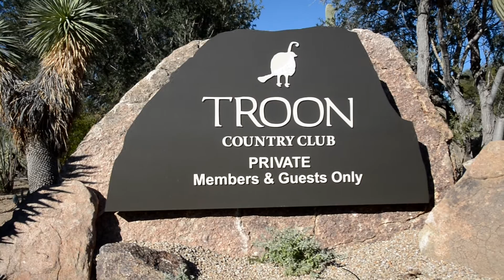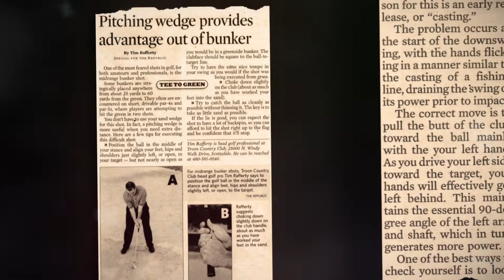Tim Rafferty Tribute Video - 2016 Southwest PGA Golf Professional of the Year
Tim Rafferty, PGA Head Golf Professional at Troon C.C., was selected as the 43rd recipient Southwest PGA Golf Professional of the Year, the highest annual honor bestowed by the Southwest PGA on a PGA Professional. Written, produced and filmed by the Southwest PGA, the video was shown at the Southwest PGA Awards Ceremony on January 13, 2017 at Paradise Valley (Ariz.) Country Club. To view the official press release